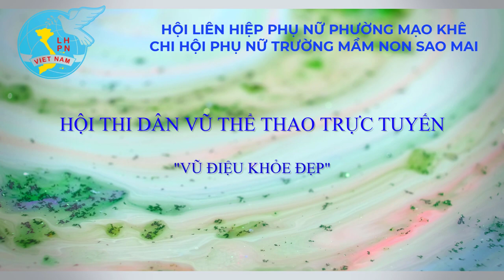HỘI THI DÂN VŨ THỂ THAO TRỰC TUYẾN- BÀI CA PHỤ NỮ VIỆT NAM - ĐẾN VỚI CON NGƯỜI VIỆT NAM TÔI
TRƯỜNG MẦM NON SAO MAI - MẠO KHÊ. ĐÔNG TRIỀU. QUẢNG NINH